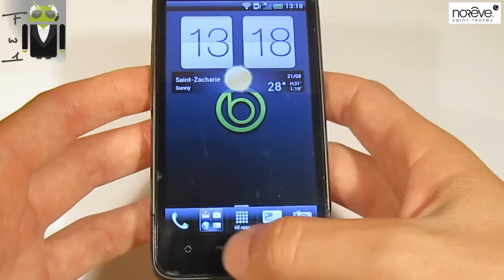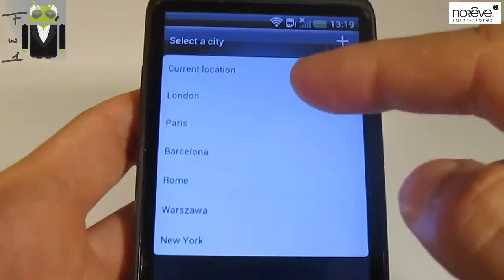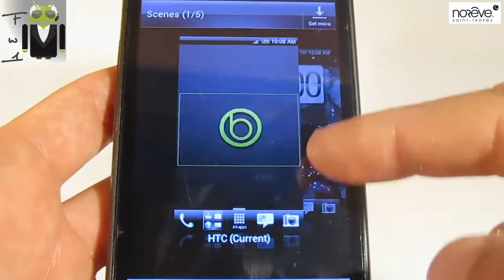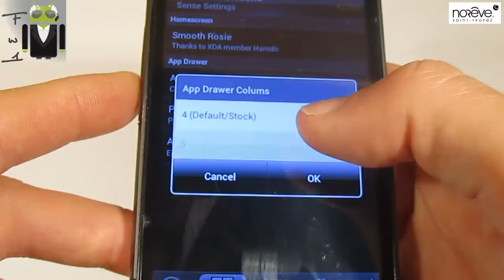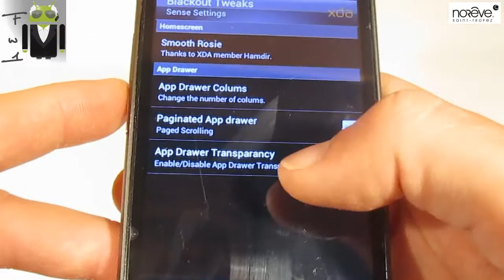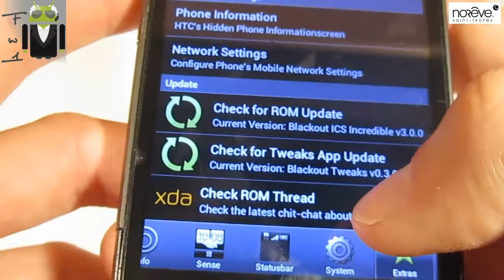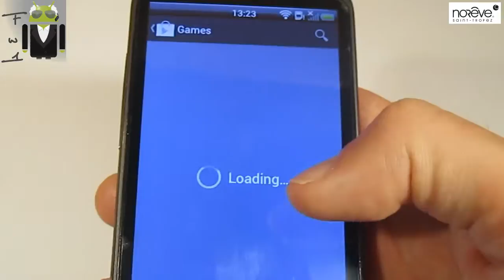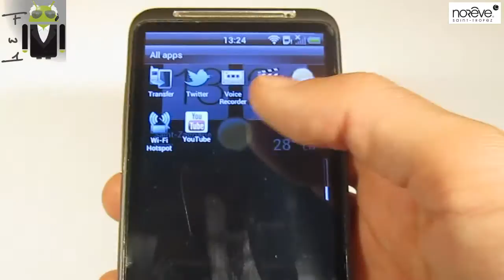Blackout ICS Incredible v3.0.0 - DHD/Inspire - Fully Working - Sense 3.6 Android 4.0.4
HTC Desire HD Blackout ICS Incredible custom rom v3.0.0 Sense 3.6 Android 4.0.4